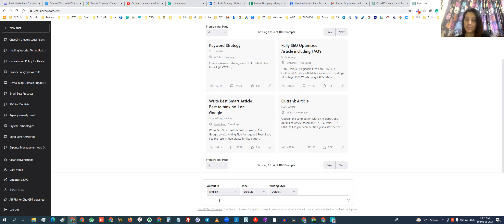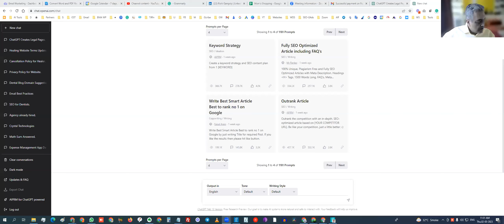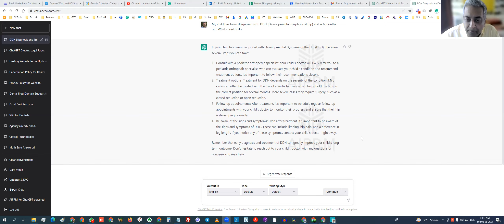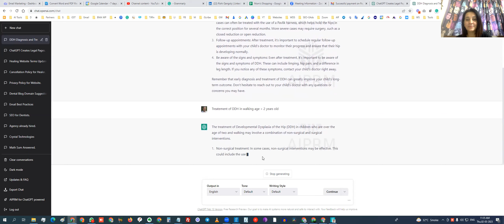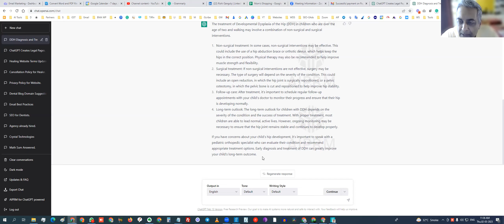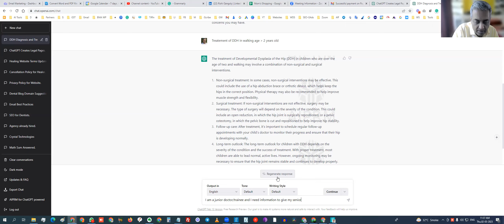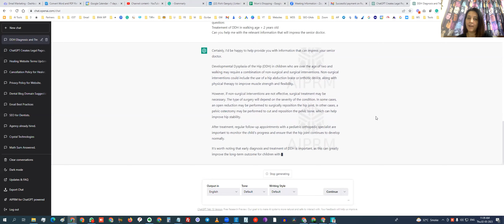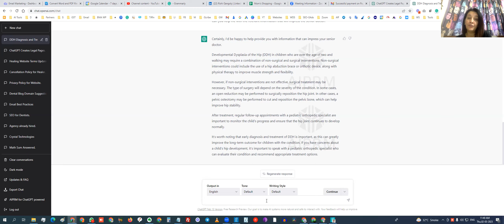Dr Chasanal Rathod evaluates ChatGPT's answers on DDH treatment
In this video, Dr. Chasanal Rathod evaluates and discusses ChatGPT's answers on the treatment of Developmental Dysplasia of the Hip (DDH) in children. This informative and educational video provides insights and recommendations for the treatment of DDH in different age groups.

Dr. Chasanal Rathod, is a  Pediatric Orthopedic Surgeon based in Mumbai, Attached to SRCC Childrens Hospital, hiranandani hospital and a few more hospitals across mumbai.
She has special interest in Neuromuscular Disorder – Mainly Cerebral Palsy, Gait Analysis and Deformity Correction.

Interviewer: Rishi Gangoly
Digital Marketing Consultant